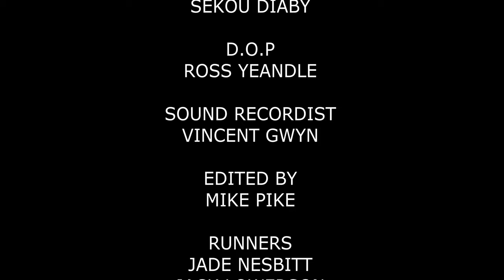TROUBLE | Short Film (2022)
RAaW Presents TROUBLE, a short film about toxic love and addictive relationships.

Starring actors Holly Gibson and Sekou Diaby
Written by Holly Gibson and Sekou Diaby
Directed by Robbi Stevens
Produced by RAaW London